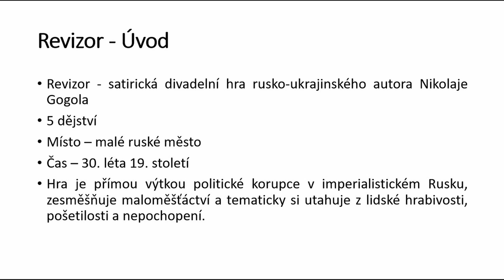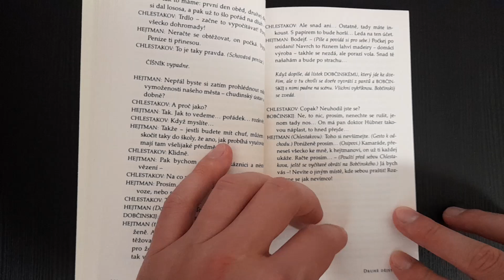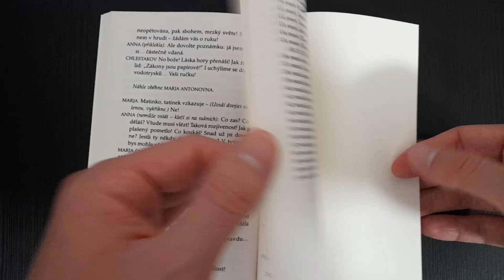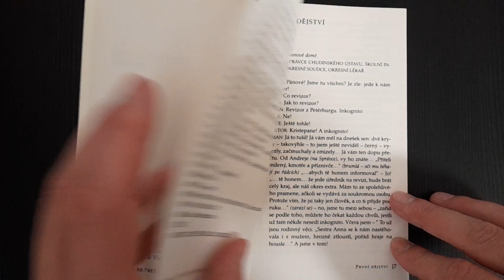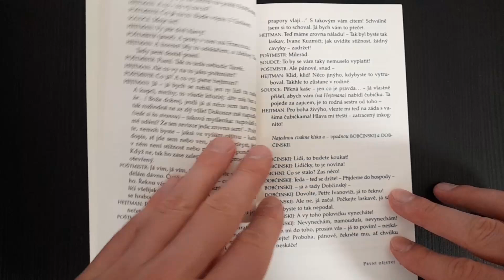Rozbor díla: Revizor - Nikolaj Vasiljevič Gogol | Literatura (Čtenářský, Povinná četba, Maturita)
V dnešním videu bych se rád podíval na dílo Revizor od Nikolaje V. Gogola. Revizor je satirická divadelní hra rusko-ukrajinského autora Nikolaje V. Gogola, která původně vyšla v roce 1836 a později byla v roce 1842 přepracována. Hra je komedií omylů založená údajně na anekdotě, kterou Gogolovi předal ruský básník Alexandr Puškin.

Více se dozvíte ve videu.